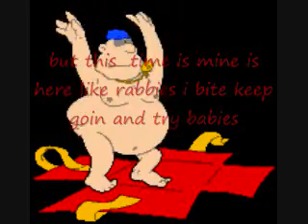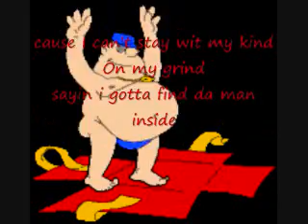Mc Skinny Jeans-Do a Barrel Roll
Rap-Mc Skinny Jeans
Lyrics-Mc Skinny Jeans, Snowflake
All Computer Work-Snowflake

Mc Skinny Jeans-Joe Morgan
Snowflake-Justin Shabtai

Actual Lyrics(Not as Performed)-
let me give you some of mine
you tell me you can write
Let alone rap
let me put it down tight like
this shit got tag to it
watch who you fooling
cuz you might end up in front of my nines
crying like shit!! lord gimme a sign
bad enough i have to read yo ryhme
now i'm replying it wit mine
homie never try do what the bird do
cuz if you think you fly
you worth less than the shit you chew
i aint saying you hopeless
just that its too early
to exchange yo ryhme but this
time is mine here with my nine makin you blind
my rhythms is tight
like rabbies i bite keep
goin and try babies
crying people dieing here and we aint lying
we rideing white black cracks
yo blood bring all the 80 proof vodka because
we drinking till we off the flo
But I pulled da scheme anyway
now im away at a place
up state thinkin every day
I'm not ok
So I blaze
till i'm in anotha state of mind
cause I can't stay wit my kind
On my grind
sayin i gotta find da man inside
nights where i look at the sky
an wonder what its like ta die
cause its easier then ta strive ta stay alive
in dis jungle dat i survived
Grew up wit no one on my side
Tryin to glide an slide through
my life like ah quick ride
my eyes saw through the peoples lies
i was someone they despised
as time past I realized
I had to finalize the rise
of the rebel inside
Started sellin drugs in 6th grade
made my day when it was time to get paid